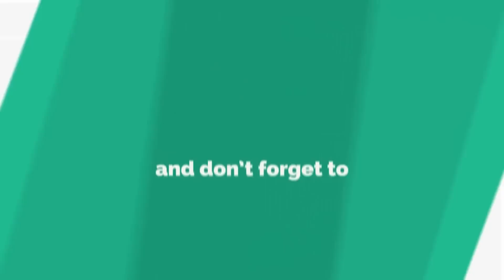बाइक की सर्विसिंग के लिए टाइम न हो तो क्या करे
बाइक की सर्विसिंग के लिए टाइम न हो तो खुद से करे सर्विसिंग कुछ महत्वपूर्ण टिप्स  के साथ |
If you do not have time for servicing the bike, do yourself by servicing some important tips. bike service ke liye time Na Ho To Kya Karen Jaruri tips Apne Ghar per apne aap service Karen Apne Ghar per kaise karen